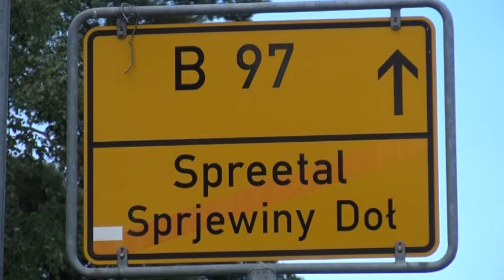Mehr Zeit nach Schwarze Pumpe einplanen - ELSTERWELLE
Autofahrer in Richtung Schwarze Pumpe haben seit Mittwoch eine neue Baustelle zu beachten. Die B 97 bei Spreetal ist zwischen der Zufahrt Werkstraße und der Spreetaler Straße – also aus Richtung Hoyerswerda kommend – kurz nach der 30iger Zone halbseitig gesperrt. Hier wird die Erschließungsstraße zum Spreetaler See gebaut. Bis Ende November wird es hier zu Behinderungen kommen. Eine Ampel regelt den Verkehr. (jw)